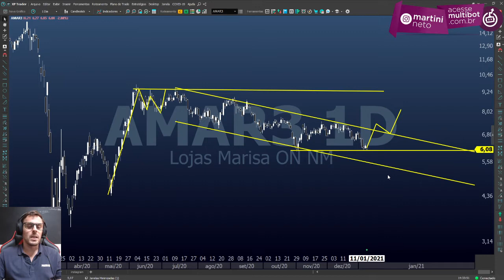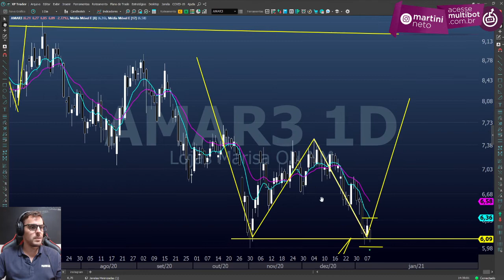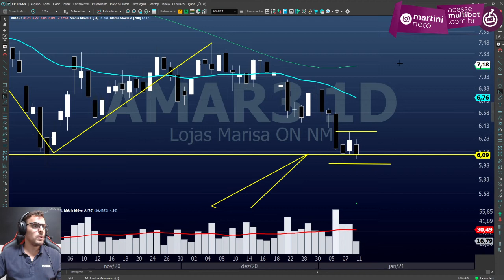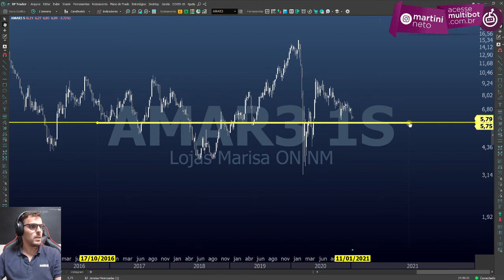AMAR3 | LOJAS MARISA - Qual a análise de curto prazo para a ação?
AMAR3 | LOJAS MARISA